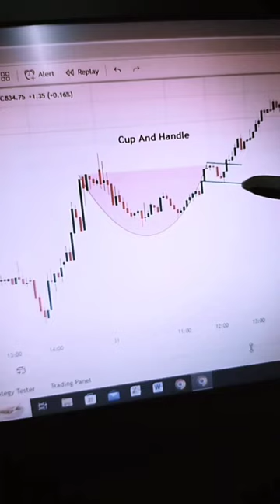Cup And Handle Pattern Trading Strategy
chart Analysis
day trading
Share market